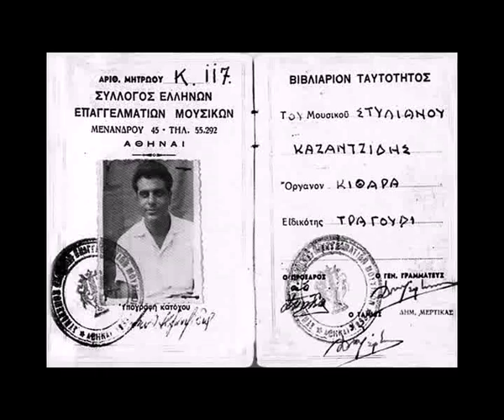Αφήνω γεια:Στέλιος Καζαντζλιδης. Γιώργου Ζαμπέτα - Κώστα Βίρβου1956 avi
ΑΦΗΝΩ ΓΕΙΑ: 1955
Στέλιος Καζαντζίδης
Γιώργου Ζαμπέτα..
στίχοι Κώστα Βίρβου 1956

Αφήνω γεια στη μάνα μου
και σ' όλους τους δικούς μου
απόψε θάρθει ο θάνατος
γλυκά, γλυκά να πάρει τους καημούς μου

συγγενείς και φίλοι σας αφήνω γεια,
μ' έφαγαν οι πόνοι δεν αντέχω πια.

Αφήνω γεια και στους εχθρούς
Που τόσο με μισούνε
Μα όσο κι αν με πίκραναν
Τους συγχωρώ κι απ άλλους να το βρούνε

Και συ γυναίκα άπονη
Απόψε που θα φύγω
Λυπήσου με για μια φορά
Στην καρδιά κι αν θέλεις κλάψε λίγο..